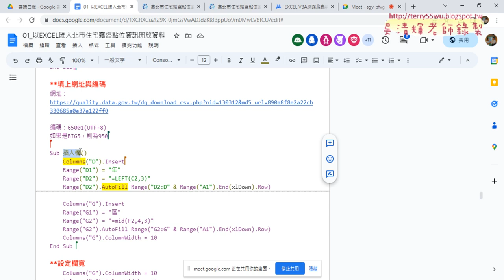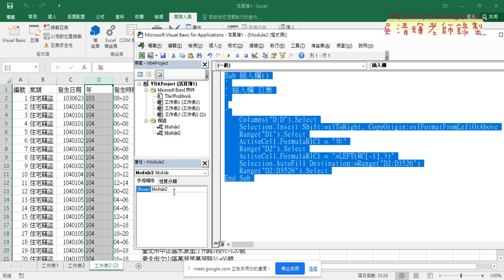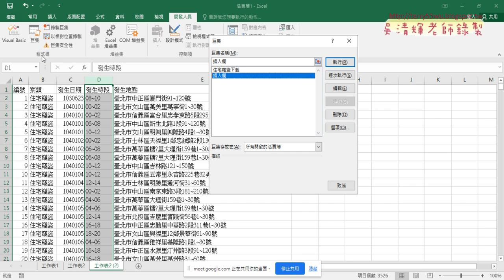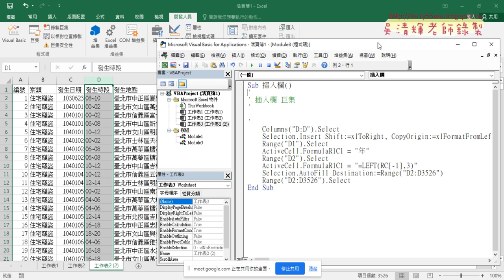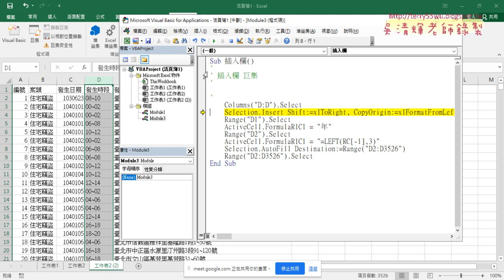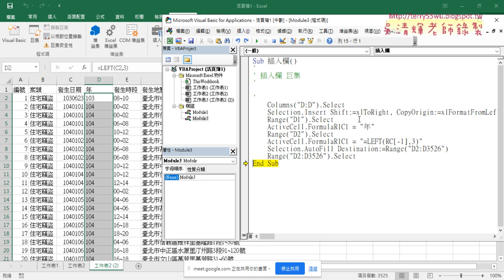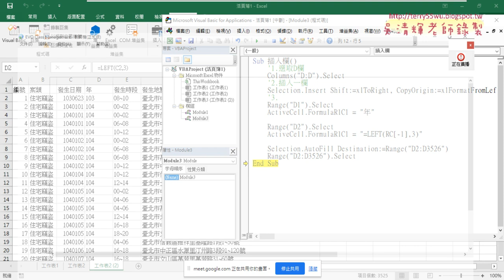03 錄製巨集與註解